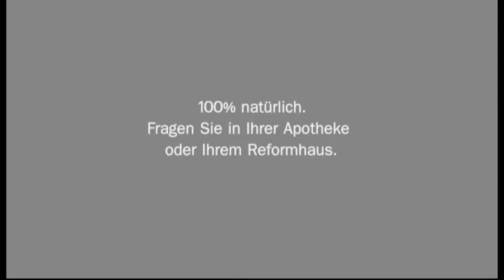Stadtgespräch mit Oliver Henke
aus der Motorworld. Heute ist Hans-Jörg Zürn im Gespräch mit Oliver Henke, Leiter der Stadtgärtnerei Böblingen.